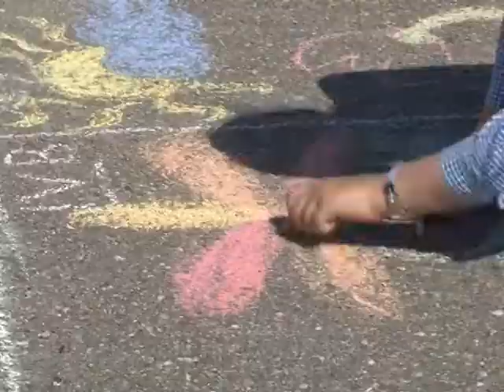Surprize de 1 iunie